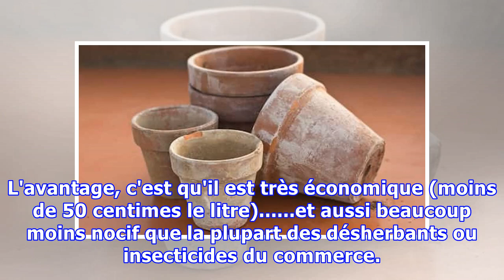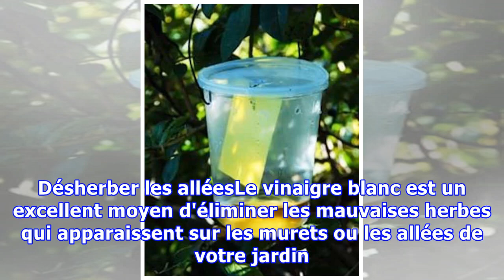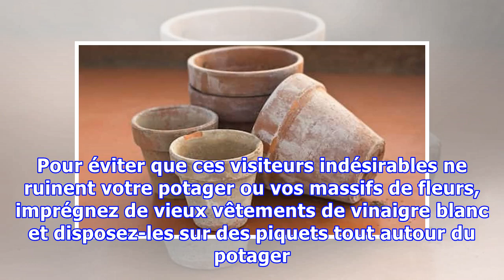Si Vous Utilisez du Vinaigre Blanc Dans le Jardin, Ces 13 Miracles Se Produiront.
Tout le monde connaît les différentes utilisations du vinaigre en cuisine et pour le ménage. Mais on oublie souvent que c'est un produit naturel qu'on peut aussi utiliser dans le jardin. L'avantage, c'est qu'il est très économique (moins de 50 centimes le litre). et aussi beaucoup moins nocif qu...